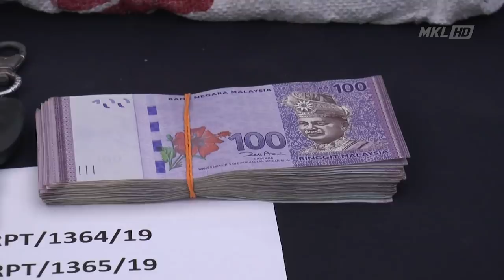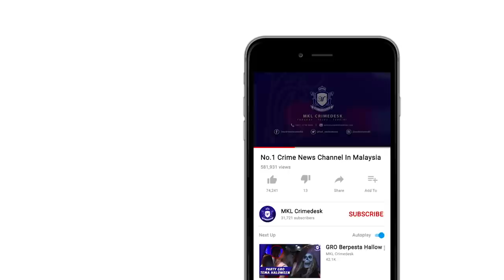Rampasan Dadah Terbesar RM 5.6 Juta Ringgit Di Lembah Klang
POLIS BERJAYA MENUMPASKAN SINDIKET PENGEDARAN DADAH JENIS KETAMIN TERBESAR SELEPAS MENAHAN TIGA INDIVIDU DAN MERAMPAS DADAH BERNILAI 5.6 JUTA RINGGIT DALAM DUA SERBUAN BERASINGAN DI PERSIARAN JENGKA DAN SUNGAI BULOH, JUMAAT LALU.

TIMBALAN PENGARAH JABATAN SIASATAN JENAYAH NARKOTIK JSJN BUKIT AMAN, DEPUTI KOMISIONER ZULKIFLI ALI BERKATA, SEPASUKAN POLIS DARI JSJN BUKIT AMAN DAN JSJN SELANGOR MENAHAN SEORANG LELAKI DI TEPI JALAN PADA 7.40 MALAM.

HASIL PEMERIKSAAN DI DALAM KENDERAAN SUSPEK DITEMUKAN TIGA GUNI BERISI 90 PAKET DADAH JENIS KETAMIN YANG DILETAKKAN DI TEMPAT DUDUK BELAKANG.

SUSULAN TANGKAPAN SUSPEK, POLIS KEMUDIAN MENAHAN DUA LAGI SUSPEK DI KAWASAN REHAT DAN RAWAT R&R SUNGAI BULOH PADA 8 MALAM.

MENURUTNYA, NILAI RAMPASAN DADAH ADALAH BERJUMLAH RM5.6 JUTA DAN ADALAH RAMPASAN DADAH KETAMIN TERBESAR DI NEGARA INI PADA TAHUN INI.

DADAH BERKENAAN MAMPU MENAMPUNG LEBIH 300,000 PENAGIH DADAH DI NEGARA INI.

ZULKIFLI BERKATA, SEMUA SUSPEK BERUSIA 41 HINGGA 54 TAHUN ITU DIPERCAYAI MENGANGGOTAI SINDIKET PENGEDARAN DADAH JENIS KETAMIN DI NEGARA INI.

SIASATAN MENDAPATI DADAH BERKENAAN DIBAWA DARI NEGARA JIRAN.

SATU PAKET KETAMIN BERISI SATU KILOGRAM DADAH DIJUAL DENGAN HARGA RM60,000.

HASIL SARINGAN UJIAN AIR KENCING MENDAPATI SEMUA SUSPEK NEGATIF DADAH DAN TIDAK MEMPUNYAI SEBARANG REKOD LAMPAU.

SEMUA SUSPEK KINI DIREMAN SELAMA TUJUH HARI SEHINGGA 8 FEBRUARI INI BAGI MEMBANTU SIASATAN MENGIKUT SEKSYEN 39B AKTA DADAH BERBAHAYA 1952.